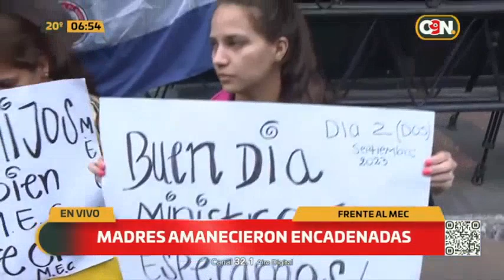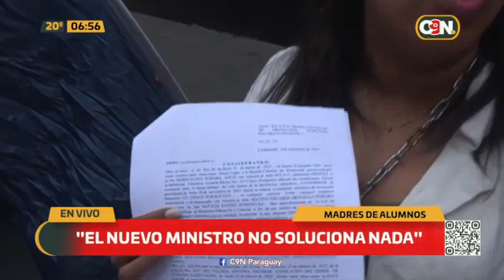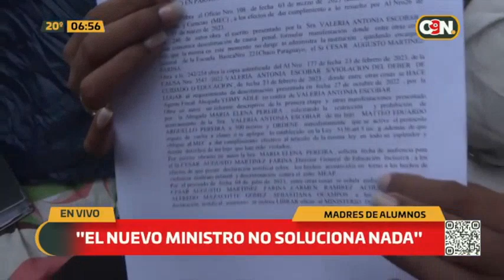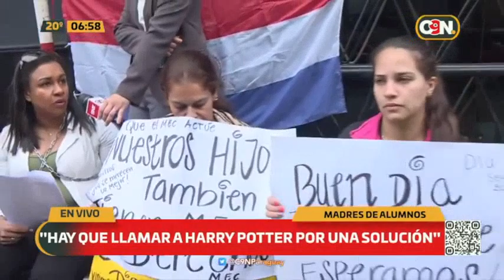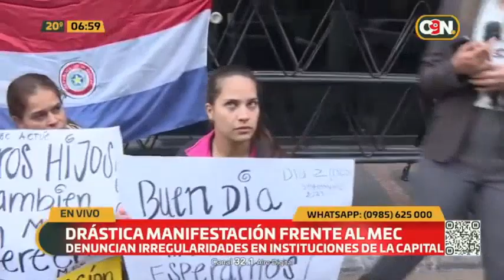Madres encadenadas frente al MEC: "Queremos ser escuchadas"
Un grupo de madres pasaron la noche frente al Ministerio de Educación en protestas contra Directora de la institución educativa por discriminación. Ellas se encadenaron y exigen una respuesta de las autoridades a las denuncias que realizaron por violencia psicológica a los escolares.